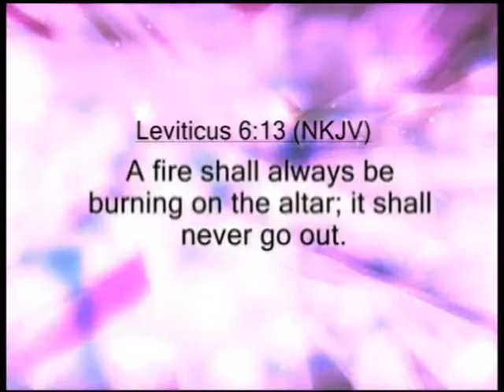Keep The Fire Burning